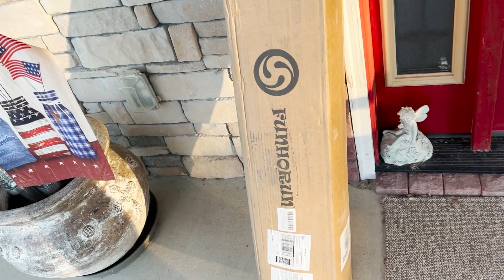I Got A New Hunting Blind | Hunting Blind Unboxing | FunHoRun Hunting Blind 360 Degree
Hi again guys!  Mike got a new hunting blind and he wants to show everyone how easy it is to put up! This is Mike again though, so you might guess how this one goes.

Be sure and go check out @GilliamFarms and @countryroadcure

FUNHORUN Hunting Blind 270/360 Degree See Through Ground Blind for Deer Hunting on Amazon

We hope you enjoy this video. As we have said before, we truly appreciate your feedback, it really helps us figure out what you enjoy watching and what you don't.

Until next time, God bless!
Terrie and Mike
MT Homestead